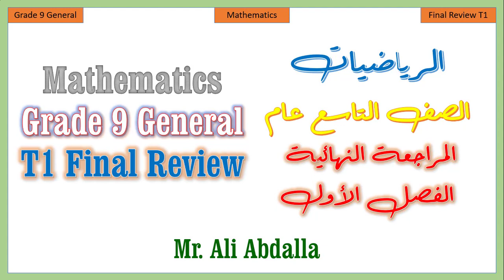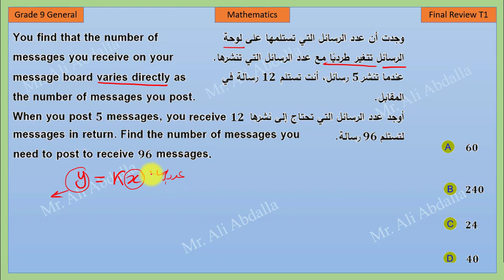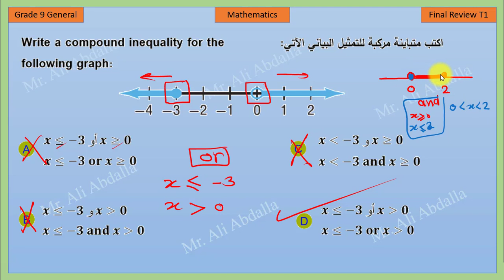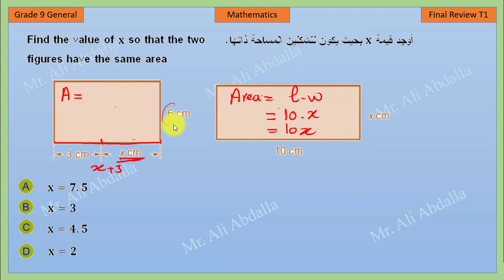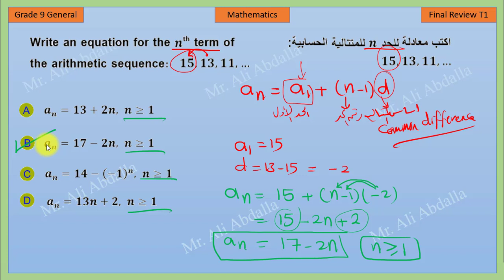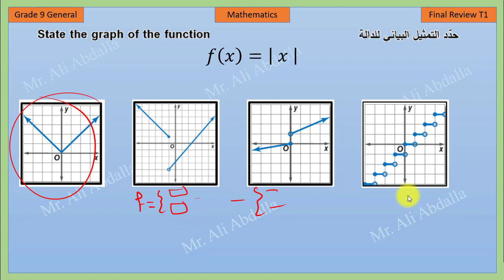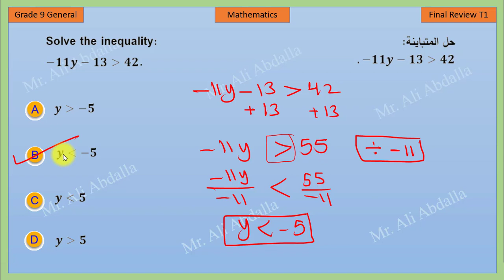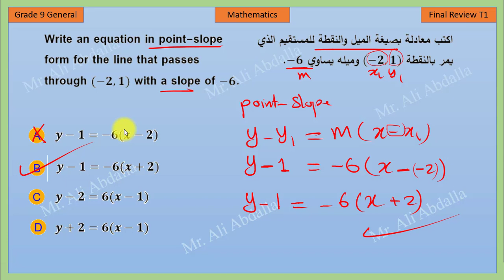مراجعة الفصل الدراسي الأول - تاسع عام